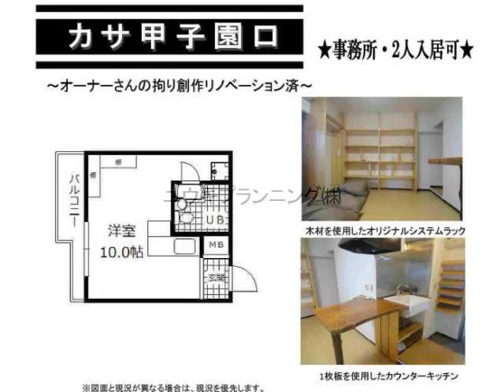甲子園口駅西宮市甲子園口北町賃貸ユウキプランニング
カサ甲子園口
西宮市甲子園口北町　シングル　MS